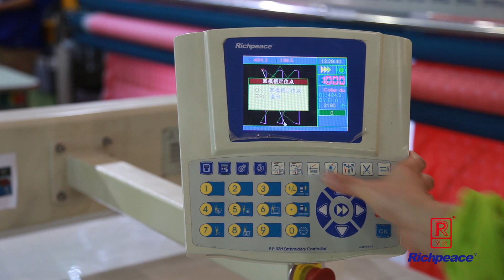Getonagain 4th Generation Automatic Sewing Machine with built-in cutter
Getonagain Multi-Head automatic sewing machines sews goods in synchronous, increases production efficiency dramatically. Fully computer controlled machine replaces traditional "one worker one sewing machine" working style. It can easily be operated after simple training, no skillful, experienced operator is needed. This 4th generation automatic sewing machine makes garment production process simplified and standardized, easily keeps finished goods quality in standard, increase production yield.
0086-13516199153